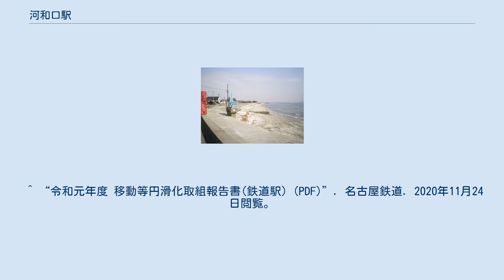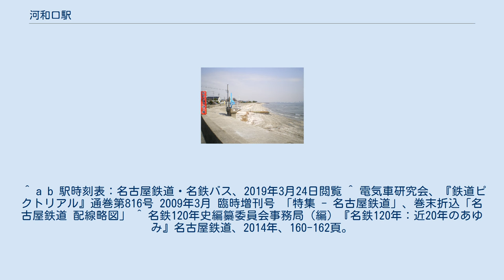河和口駅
ホーム 河和口駅（こうわぐちえき）は、愛知県知多郡美浜町布土にある名古屋鉄道河和線の駅。
 以前は特急が通過していたが、現在は全ての列車が停車する。
当駅から隣の河和駅までは単線のため、当駅で対向列車を待つことがある。
ホームは6両分しかないため、8両編成の列車では後ろ2両は乗降できない。
1985年（昭和60年）に無人駅となったが、すぐ近くに潮干狩り場や海水浴場があり、多客期には臨時に駅員が配置されることがあった。
現在は駅集中管理システムが導入されている。
出入口は下りホーム富貴駅寄りの先端に1ヶ所あり、互いのホームは構内踏切で連絡している。
 ※ 駅集中管理システム導入時に割り当て。
 河和口潮干狩り場 特急が全て停車するようになって利便性は向上したものの、周辺は過疎化が進みつつあり、利用客は減少傾向である。
 かつては富貴駅 - 当駅間に四海波駅および布土駅、当駅 - 河和駅間に時志駅が存在した。
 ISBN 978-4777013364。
 ^ 知多半島の統計 令和元年度版